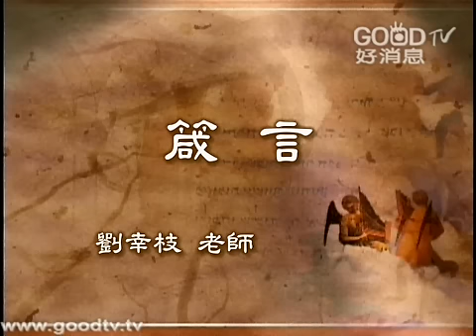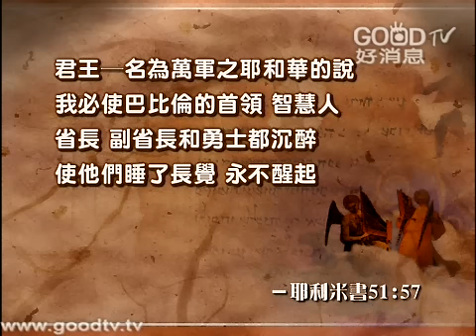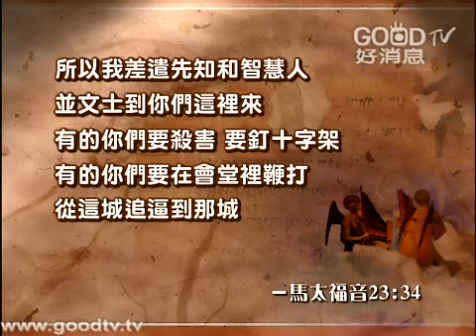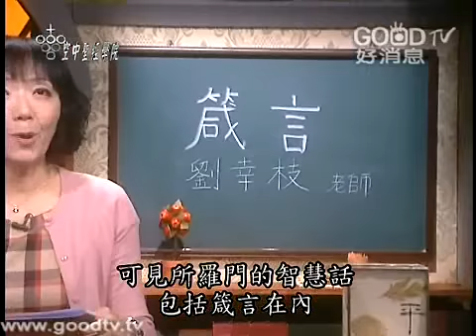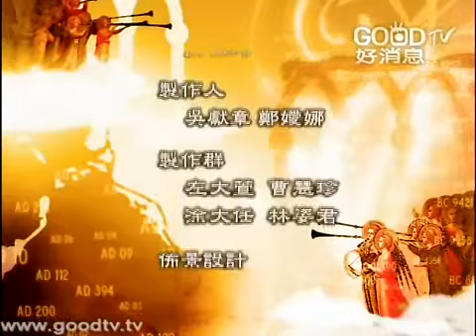空中聖經學院~箴言(1)-智慧文學中的箴言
第一課主題是介紹智慧文學中的箴言，首先談到關於聖經智慧文學的發展跟特色，智慧這個字在聖經中有豐富的含義，而學習敬畏耶和華上帝，是得智慧的重要源頭。箴言的寫作目的是要使人得智慧，寫作對象則包括普羅大眾，其中以許多精簡生動的格言，來教導人如何待人處事...